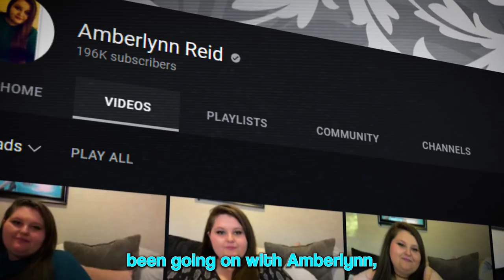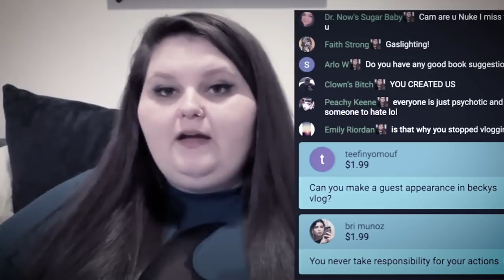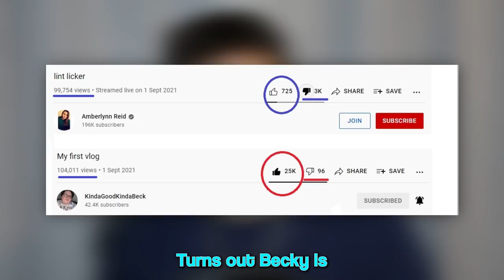Why Amberlynn Reid Refuses To Stop Eating & Is Dangerously Toxic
Debunking Amberlynn Reid

Follow These or I Will Cry